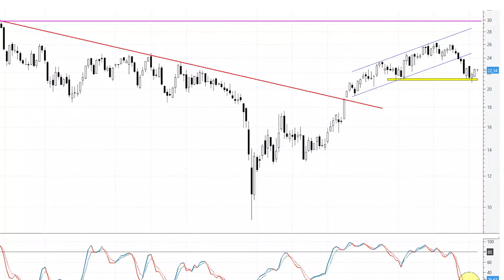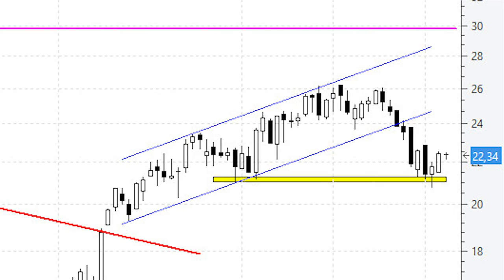📈 Videoanálisis de CIE Automotive la fuerte sobreventa semanal invita a cierto optimismo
CIE Automotive se está desplazando lateralmente desde noviembre del pasado ejercicio y lo hace dentro de un rango, en números redondos, comprendido entre los 20 euros como soporte y los 26 euros como resistencia.